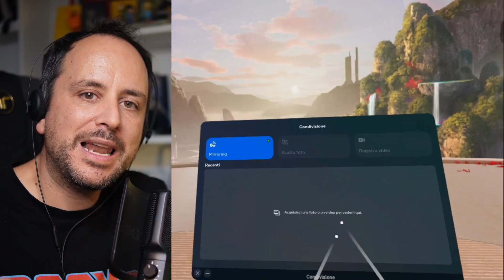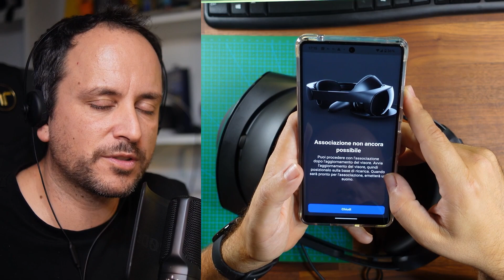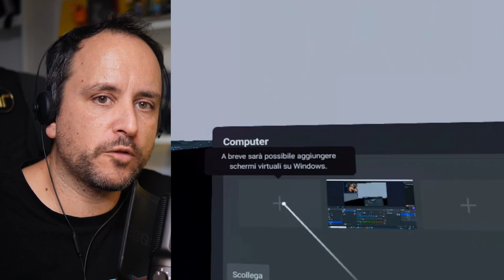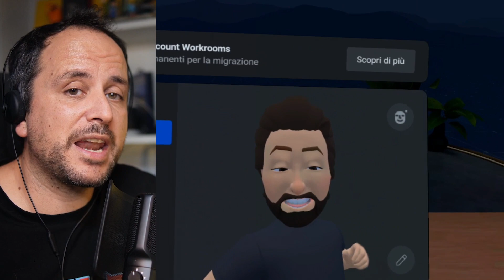Il Meta Quest Pro merita i vostri soldi? Ve lo spiego.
Metq Quest Pro

Bentornati a una nuova puntata della soffitta del nerd. Vi avevo lasciato con un cliffhanger che manco Lost dei tempi migliori. Perché l’ho fatto però. Perché questo video di prime impressioni, lungi dall’essere una recensione, è stato molto complicato. In parte per colpa mia, in parte per colpa di meta, fatto sta che c’è voluto molto più tempo e alla fine ho dovuto rifare e riscrivere varie volte il testo per cercare di darvi un impressione quanto più chiara di quello che per me fa bene e fa male il meta quest pro.

Meta quest pro è l’attesissimo nuovo visore di meta, molti si aspettavano il quest 3 e invece il project cambria di cui si è tanto parlato è stato lanciato sotto il nome appunto di Meta Quest Pro. Non è un sequel di Meta Quest 2 per quanto hanno molte cose in comune, ma si pone come un nuovo soggetto di mercato che punta, stando a Meta, all’enterprise, alle aziende e i creativi che vogliono mettere un piede nel metaverso e magari cominciare a gestire il proprio lavoro in questo ambiente ibrido, un po’ realtà un po’ virtuale.

Già perché la feature che più distacca questo visore dai competitor è la mixed reality, ovvero la possibilità di vedere, attraverso una telecamera a colori, il reale e il virtuale sovrapporsi completamente.  Questo potrebbe dare modo a chi lavora in remoto di avere un ufficio con tutte le capacità tecnologiche, come ad esempio un multi schermo, senza però aver bisogno realmente di questi strumenti.

Altra cosa fondamentale per giustificare il prezzo è la presenza di ben 16 telecamere, sparse tra il visore e i controller, anch’essi aggiornati  e in grado di auto localizzarsi senza più bisogno dei ring. Questo è un enorme vantaggio quando si gioca perché le mani anche se non “viste” dal meta quest possono tranquillamente trovare la loro posizione, risolvendo problemi di tracking che spesso e volentieri caratterizzavano l’esperienza con meta quest 2.

Alcune di queste telecamere non sono subito visibili, trovandosi all’interno del visore e qui arriva la parte tecnologicamente più avanzata, perché questi sensori non servono a riprendere il buio nel visore quanto più le vostre espressioni facciali e addirittura il movimento degli occhi. Questo dovrebbe facilitare le interazioni nel metaverso o nel posto di lavoro virtuale, in quanto se ci pensate la connessione primaria quando due persone parlano è proprio lo sguardo. Come funziona? Aspettate, c’è una sezione del video in cui faccio un focus proprio su questo. Il movimento degli occhi però potrebbe anche migliorare la parte software. Già perchè con quello che si chiama Foveating Rendering, il quest pro può renderizzare solo porzioni di schermo che stiamo effettivamente guardando di fatto abbassando la risoluzione del resto. Cosa comporta? Beh così si avrà maggiore risoluzione dove serve diminuendo il lavoro del chip, ottimizzando i consumi e magari aumentando la fedeltà grafica. Tutto questo è ancora teoria, ma c’è già un gioco sullo store di Meta che fa utilizzo di questa tecnica, Red Matter 2 e sembra davvero promettente.

Last but not least, cambia tutto a livello di lenti, ci sono le pancakes lens, che fanno venire fame ogni volta che le si pronuncia, ma che sono pazzesche a livello di luminosità e di chiarezza dell’immagine. Non voglio esagerare ma l’effetto lato utente è quasi giorno notte rispetto a un quest 2. Naturalmente c’è un nuovo schermo, con nuovi pixel e una gestione della luminosita che permette di abbassarne l’intensità in più parti specifiche dello schermo in questo modo riuscendo a restituire neri più credibili e meno smunti.

Niente effetto Oled eh, si tratta sempre di  LCD e si vede, però il lavoro fatto da parte di Meta è molto buono. La nitidezza è così palese che è possibile anche solo spostare gli occhi ed essere ancora in grado di vedere tutto senza sfocature. Niente più linee dovute alle zigrinature delle lenti e soprattutto testi super chiari, facili da leggere senza sforzo. Senza contare i colori molto più intensi.

Insomma tutto bene no? Più o meno. Ma andiamo a vedere nel dettaglio come si comporta il quest pro, nel mondo reale. Cioè nell’utilizzo reale. Che sennò è un contro senso.